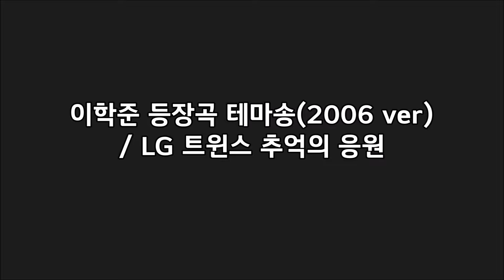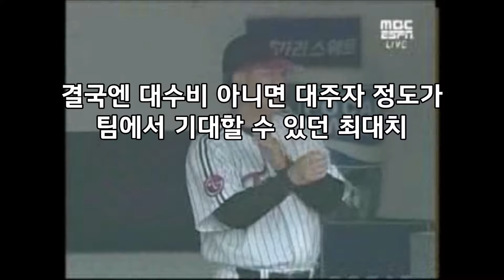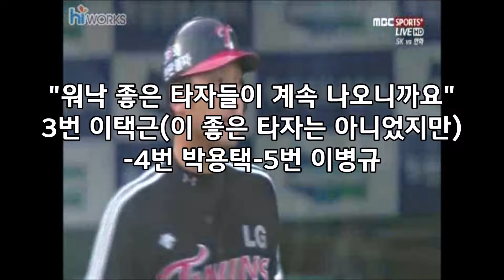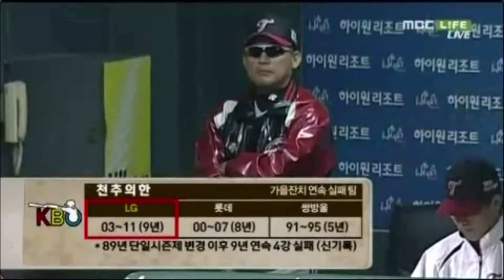이학준(現 이시찬) 등장곡 테마송(2006)(2007~2011시즌 등장곡 없음) / LG 트윈스 추억의 응원